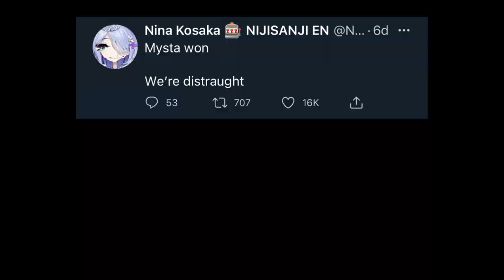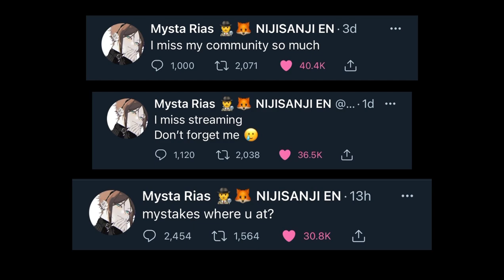What We Thought Would Be a Mysta Drought… 【NIJISANJI EN】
i’m not actually funny
i missed mysta is all
and hi mystacord
this was made before he was sick-posting btw or else i would've included it

other vtubers mentioned / shown in vid